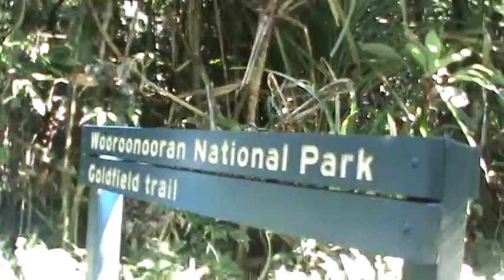Cairns to Mission Beach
Scotts On Tour 2010

Chapter 16 - Cairns to Mission Beach, via The Boulders in the Wooroonooran National Park